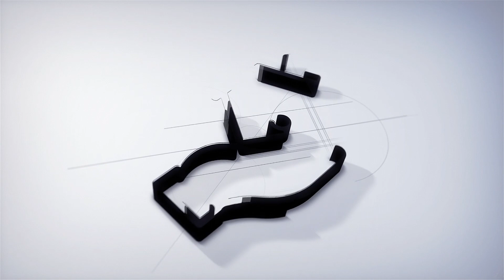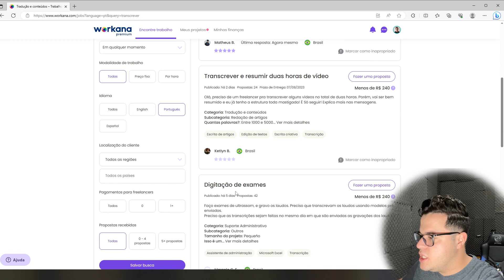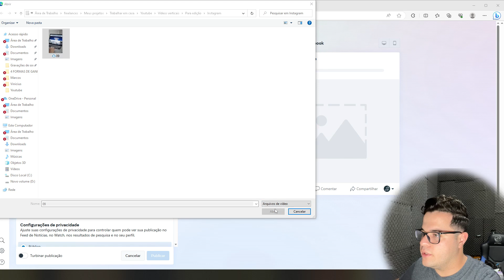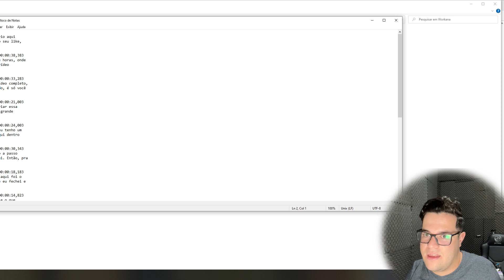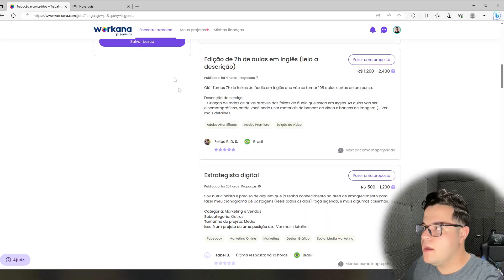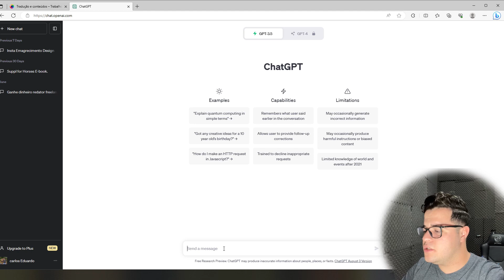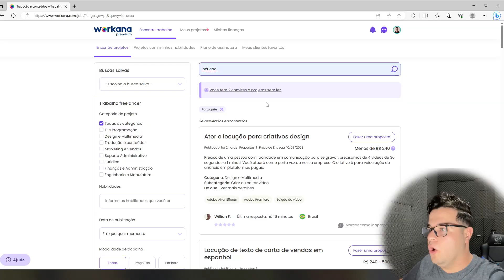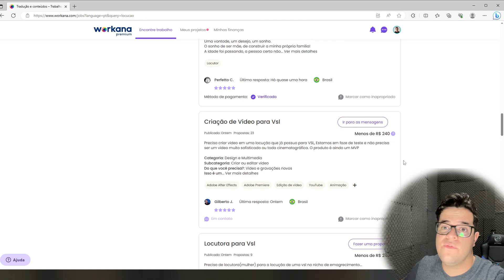3 TRABALHOS MAIS FÁCEIS PARA FAZER COMO INICIANTE - Os melhores e mais fáceis